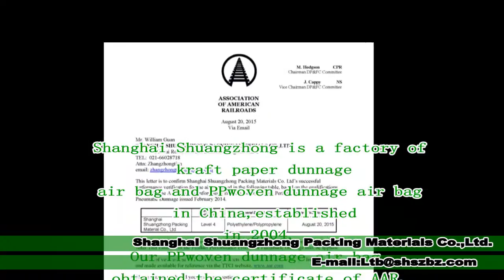Dunnage air bag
Factory in China,we manufacture PPwoven dunnage air bag and kraft paper dunnag air bag,admitted by AAR.And have two kinds of the valve:small valve and big valve.Welcome OEM.